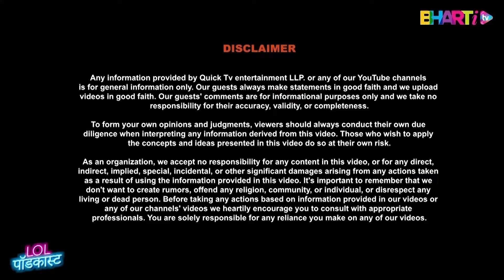Bharti & Kashmera Rant About Their Husbands 😂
In this video, host Bharti Singh and guest Kashmera Shah hilariously rant about their husbands, diving into the typical habits that drive wives crazy - from leaving wet towels on the bed to questionable washroom hygiene. The conversation gets funnier with every detail, making it a must-watch for wives everywhere. Don’t miss out on this entertaining and relatable episode!